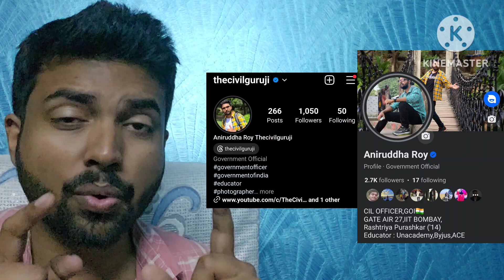GATE Rankers' Salary Analysis : PSU Vs IIT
In this short video, i discussed about GATE Rankers salary in different fields.

Don't Skip this session !

Festive SALE IS LIVE IN MY APP !! LOWEST EVER PRICE OF THE YEAR !! Exciting GIFTS !!

iOS Users, download classplus app from app store and then put org code mbvwn

GATE 2024 CIVIL ENGINEERING 60 MARKS CTQ COURSE LAUNCHED : MOST EXPECTED MCQ, MSQ AND NAT QUESTIONS FROM SELECTED TOPICS TO BOOST UP YOUR LAST MOMENT PREPARATION SPECIAL LAUNCH PRICE : ₹ 1499/- (Using code ) !!

GATE 2024 ES CTQ Course  at ₹1,499/- !!

HURRRRRYYYY !

Math apti books link (amazon) to avail extra discounts !